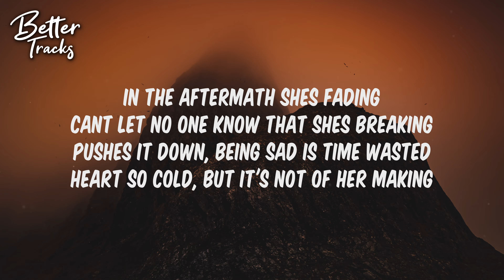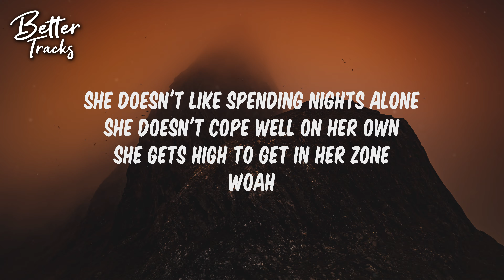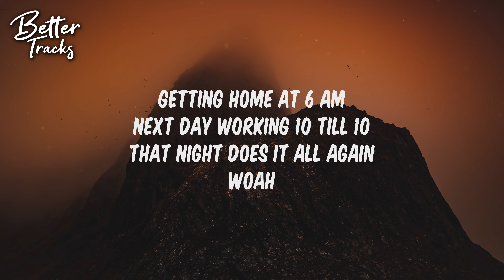Soul - HER (Clean) (Lyrics) 🔥 (HER Clean)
🔥 Follow Better Tracks on Spotify! 🔥